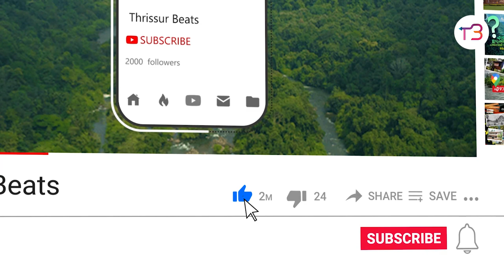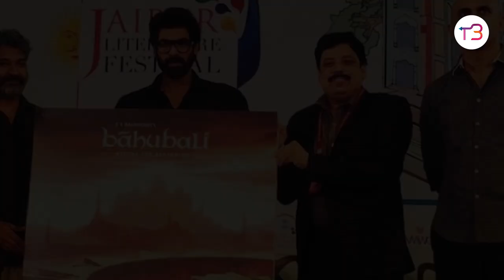Government Engineering College Thrissur (GEC Thrissur) | സർക്കാർ എഞ്ചിനീയറിംഗ് കോളേജ് തൃശൂർ